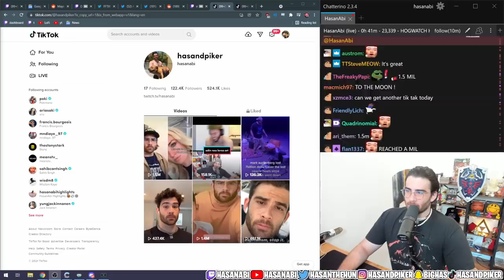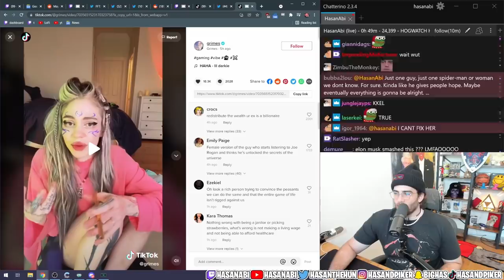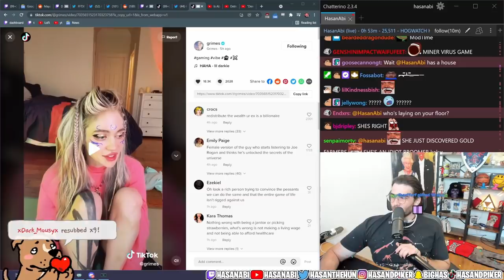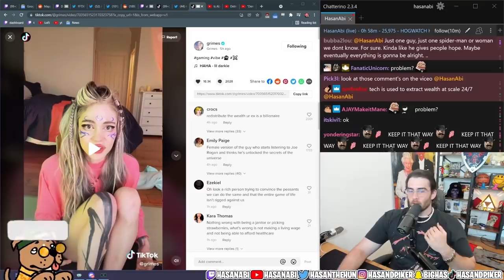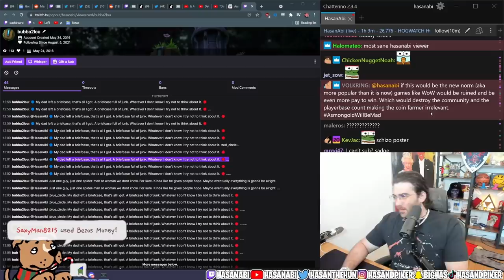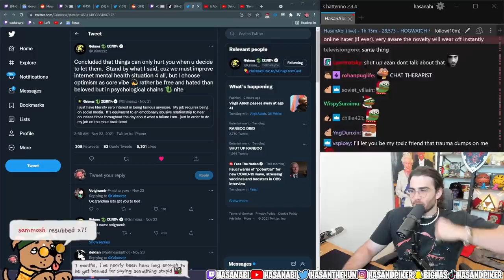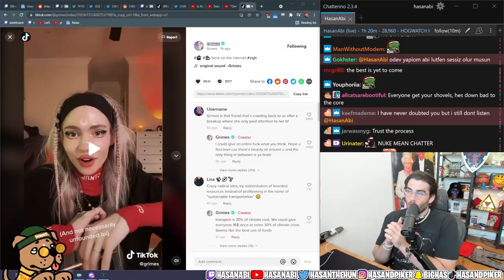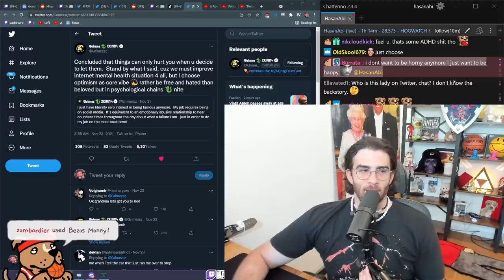HasanAbi reacts to Grimes Radical WEALTH DISTRIBUTION Tiktok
Following past rants by Grimes, she is back on the Tic-Tac to explain her ideals.  She talks about distributing wealth through playing video games.  That's right folks, she believes video games should have currencies that are exchangable through coinbase in order to make a living wage through playing games.  Hasan exaplins how autimation in capitalism would not solve much and keeps on trying to get Grimes on the Broadcast.